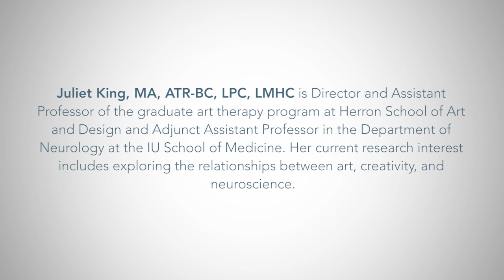Art Therapy in Action: Neuroscience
Art therapist Juliet King, MA, ATR-BC, LPC, LMHC joins Dave Gussak, PhD, ATR-BC for a discussion on the intersection of art therapy and neuroscience.